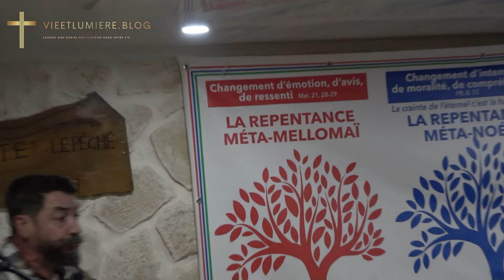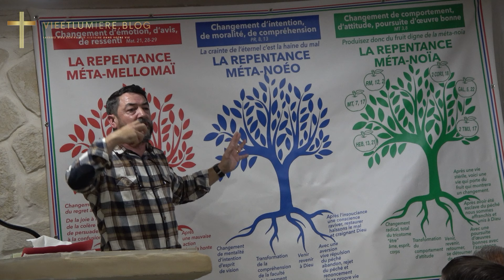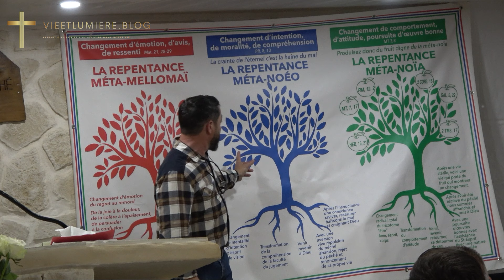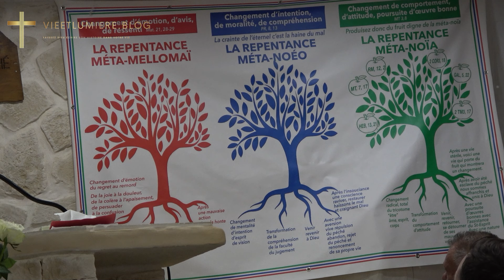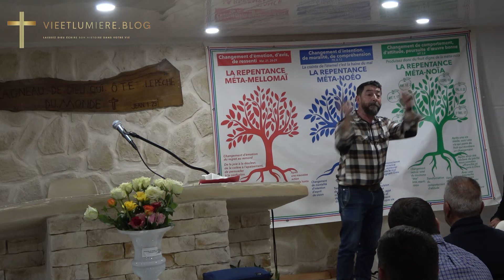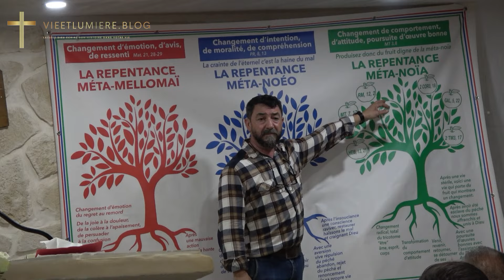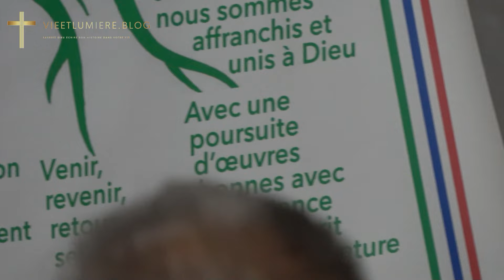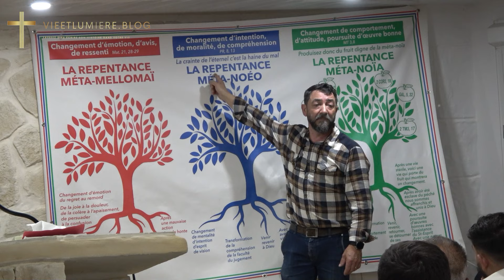🌟 Enseignement sur La Repentance par le Pasteur Missionnaire Christou Hoffman! 1er partie 📖🙌✨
Plongez-vous dans un enseignement profond avec le Pasteur Missionnaire Christo Hoffman, abordant les trois formes de repentance: la Méta-Mellomaï, la Méta-Noéo et la Méta-Noïa. Comprenez chaque aspect de cette transformation.

📖 Versets Bibliques :

"Repentez-vous donc et convertissez-vous, pour que vos péchés soient effacés." - Actes 3:19
"Ordonne mes voies par ta parole, et toute iniquité ne dominera pas sur moi." - Psaume 119:133
"Si nous confessons nos péchés, il est fidèle et juste pour nous les pardonner et pour nous purifier de toute iniquité." - 1 Jean 1:9

🌐 Visitez notre site :
Explorez "Vie et Lumière El Shaddaï" site des chrétiens des Tziganes de France